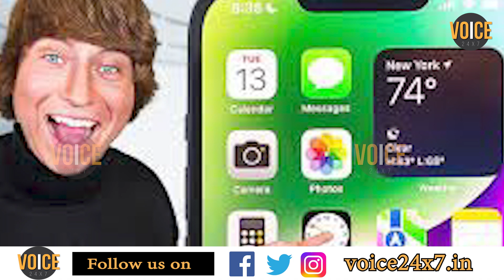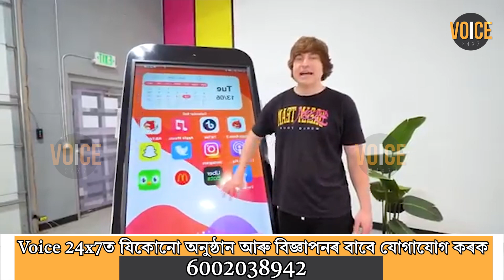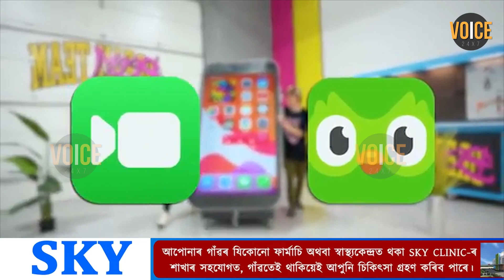কোনে নিৰ্মাণ কৰিলে বিশ্বৰ সৰ্ববৃহৎ আইফোন?